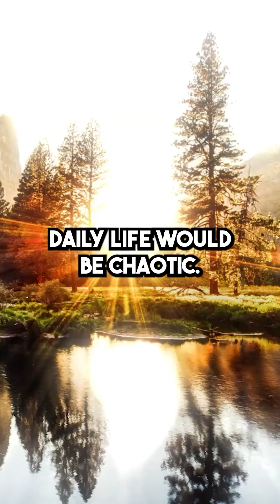Earth With Two Suns: A Hypothetical Journey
Imagine Earth with two suns: a world where extreme cold temperatures would cause all water to freeze, making life as we know it impossible. The planet would experience intense daylight and unpredictable nights, frequent eclipses, and rapid seasonal changes, creating a surreal and unstable environment. While the idea of double sunsets might seem romantic, living on such a planet would be far from serene.